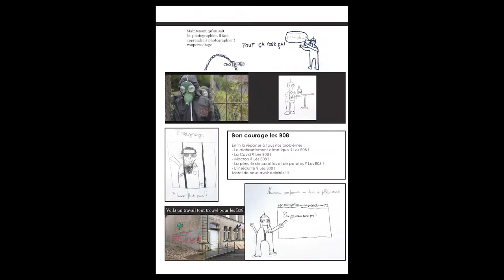Jallaumédia : Jallaumarche 4e jour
Jallaumarche, le journal satirique de Jallaucourt

Jallaumarche est un journal de presse écrite satirique imaginaire créé lors de l'atelier Jallaumédia du 6 au 11 juillet 2021.
Jallaumédia est une animation d'une semaine autour de la création de contenu médiatique organisée par les associations JALLAUCOURT' TOUJOURS et BERCEAU DU FAIRE.
Les jeunes participants ont créé 3 médias aux formes et aux fonds différents pour traiter une information imaginaire : l'arrivée d'un groupe d'extra-terrestres à Jallaucourt en juillet 2020 (voir B08, les nouveaux arrivants)
Chaque jour, les informations sont traitées par les journalistes en herbe dans le respect de la déontologie et de la ligne éditoriale de chaque média imaginaire.